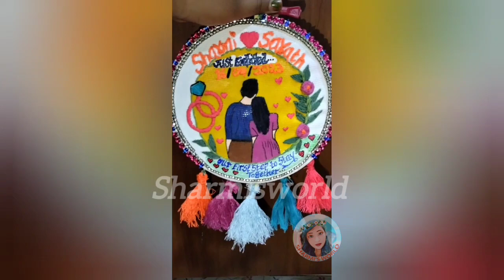🪡Embroidery Hoop Art🪡 engagement day👩‍❤️‍💋‍👨🥳spl 🎁 Hand-made🧵🪡@sharmisworld2917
🤗 Heyyy guys!!!🤗

       kindly show ur love ❤️&support 🤗